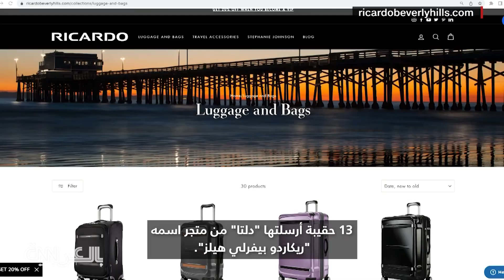أرسلوا لها 13 حقيبة.. مسافرة تتفاجأ بردّ شركة طيران بعد تكسير حقيبتها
فاجأت مسافرة على متن طيران "دلتا" الأمريكي بما قدّمته لها الشركة للتعويض عن حقيبة سفرها التي تسببت في تحطيمها. وعندما نشرت امرأة يُطلق عليها اسم @Gisele_Rochefort على "تيك توك" مقطعًا لما حصل لها، كان أفضل ما توقعته من "دلتا" هو أنهم سيستبدلون حقيبتها المحطمة بأخرى جديدة. لكن بدلاً من ذلك، تقول إنها استلمت صناديق تحتوي على حقائب عديدة بداخلها حقائب أخرى. تقرير جين موس، مراسلة CNN.